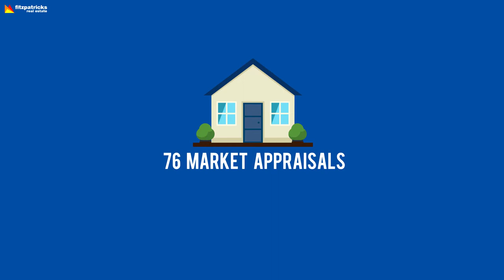The Fitzpatricks Buzz Ep 81 - 5 April 2018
In this weeks Buzz Fitzpatricks Director Shaun Lowry discusses our stats for the month, the active state of the market and some properties we have open this weekend.

Properties in this video:
19 Oates Avenue